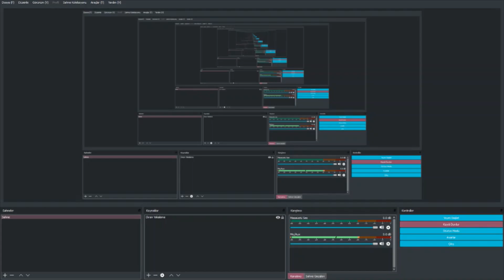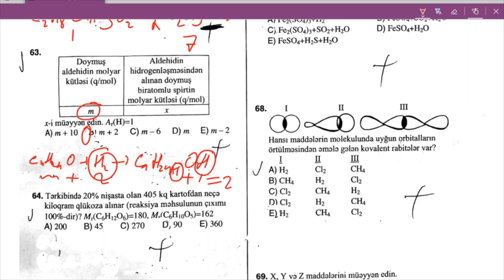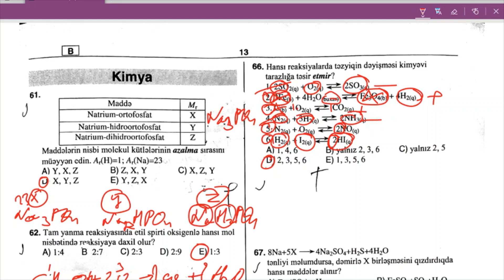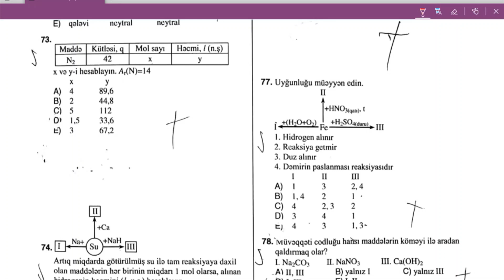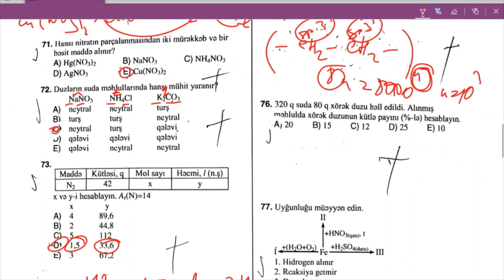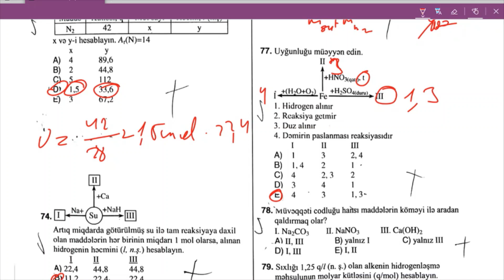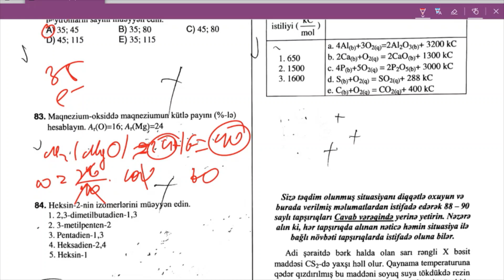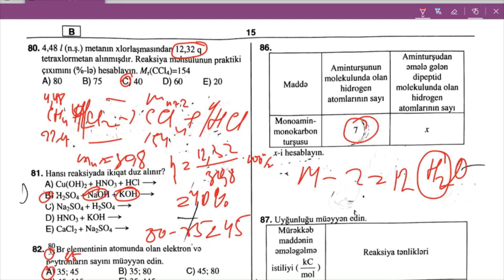DİM I qrup 23.06.2019 qebul imtahanı Kimya izahı